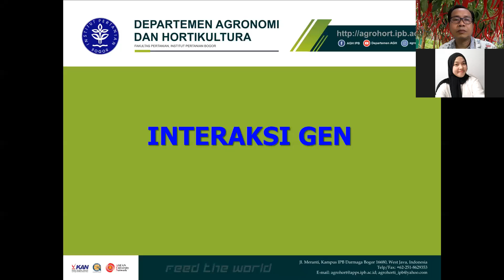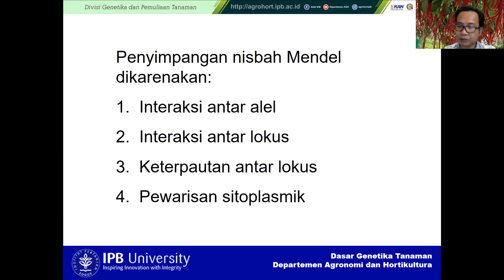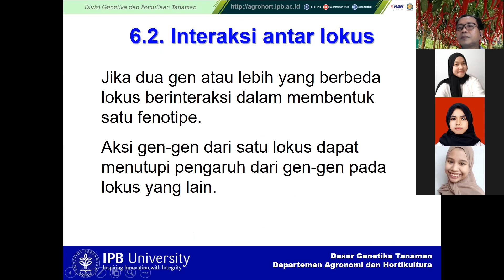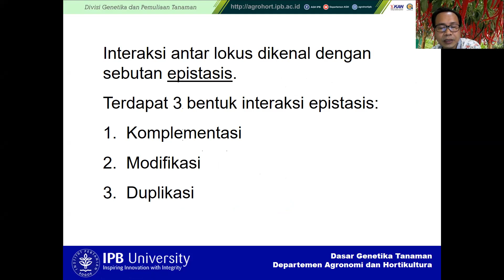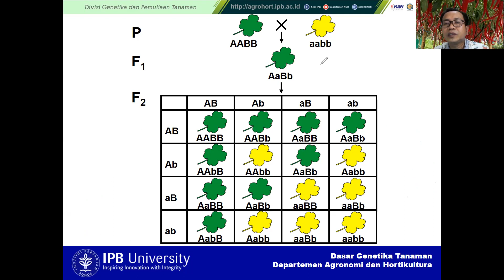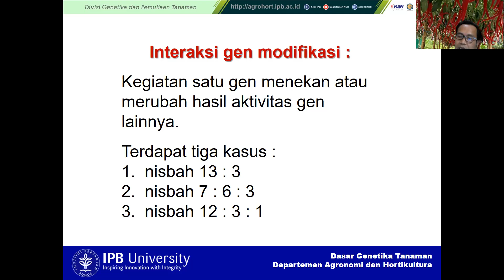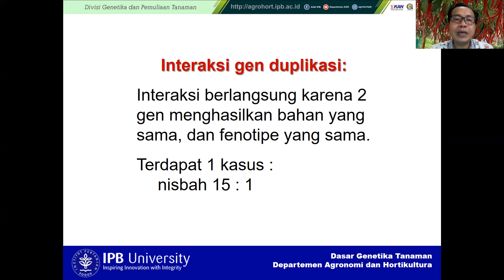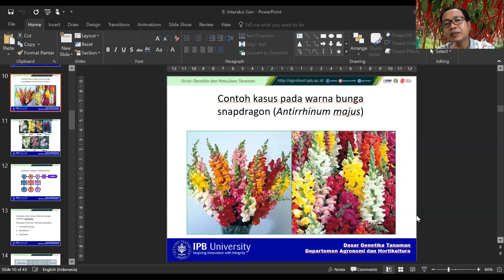Kuliah Dasar Genetika Tanaman 2021: Interaksi Gen